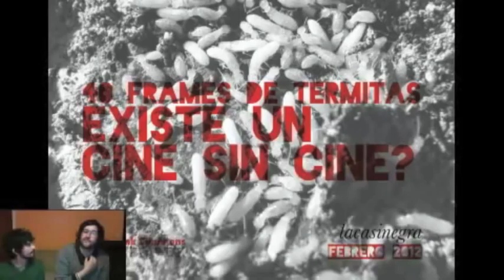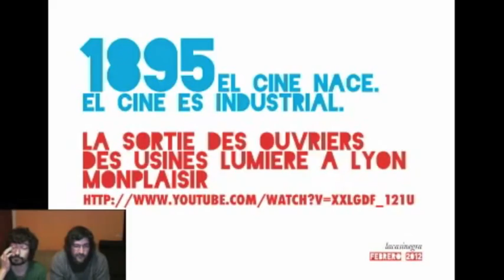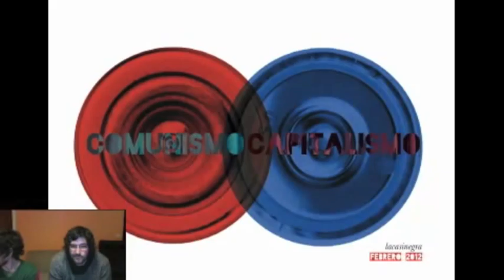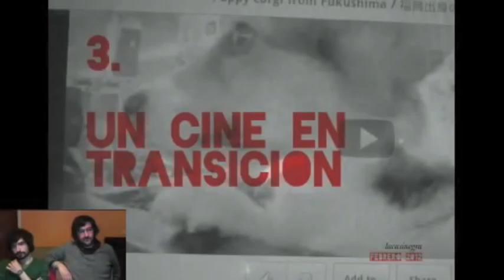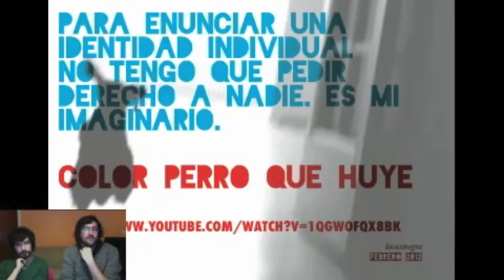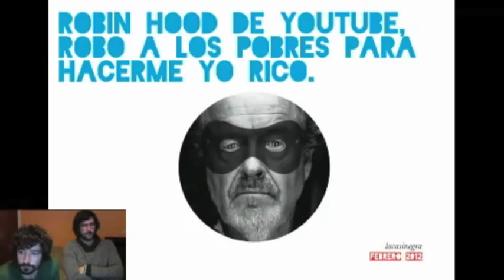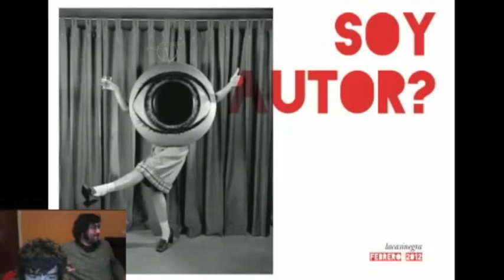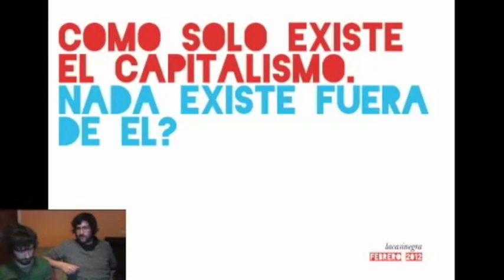Think Commons | 40 frames de termitas, ¿existe un cine sin cine?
La democratización de la tecnología necesaria para crear y difundir imágenes ha arrebatado a los núcleos de poder la exclusividad del relato de la Historia. Al mismo tiempo, ha generado un conflicto en el cineasta del S.XXI: ¿cuál es su función en un contexto en el que todos creamos imágenes y cada día se generan más de las que se pueden usar? Si además, el concepto de autor, tal y como hoy lo conocemos, tiende a la extinción, ¿cómo se inscribe la identidad del cineasta en el mundo contemporáneo? lacasinegra os invita a reflexionar en Think Commons acerca de la paradoja del cineasta en un mundo donde todas las imágenes están ya creadas.

Think Commons es un Ambient Intelligence Network, una plataforma de pensamiento abierta a todo aquel que esté interesado en explorar la relación entre los comunes y la sociedad como mecanismo de cambio. Se materializa en una serie de sesiones en streaming que sirven para generar debate y conocimiento.

LIVE: todos los miércoles a las 19h30 (hora de Madrid)

En esta sesión tenemos como invitado a Lacasinegra (@lacasinegra).